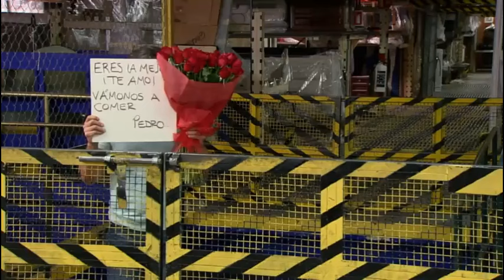un camino hacia el destino:Pedro sorprende a Amelia en el trabajo